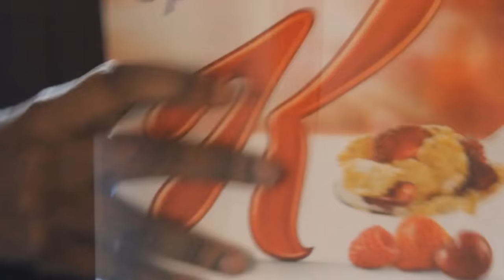GOING BACK TO MY CHILDHOOD HOME!!!